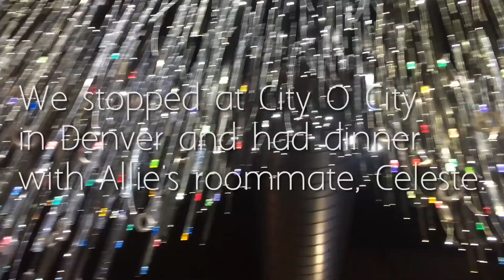I Love You As Much As I Hate You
I Love You As Much As I Hate You was written in the bathroom stall of City O City in Denver, Colorado. It's kind of how we feel about Utah.